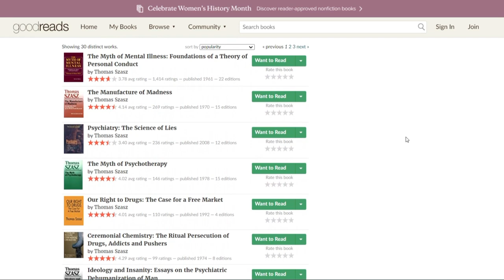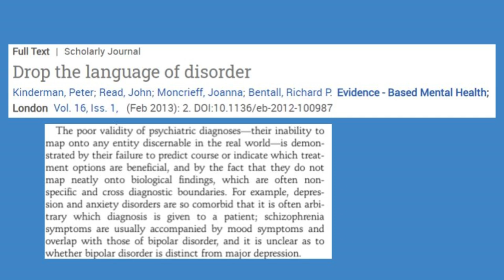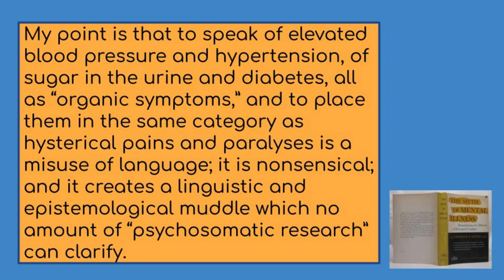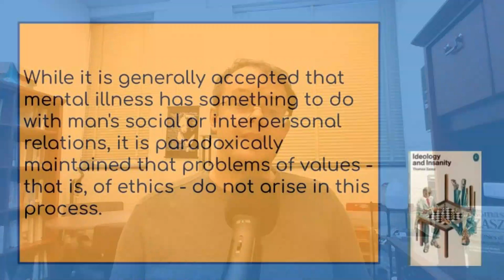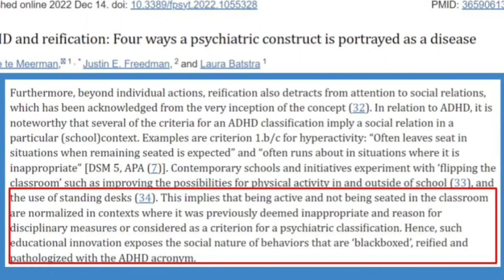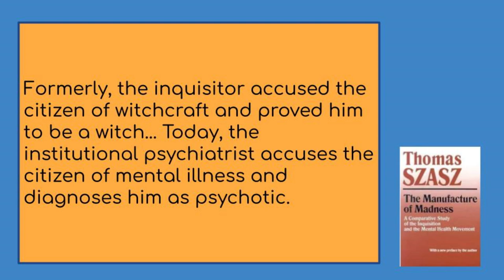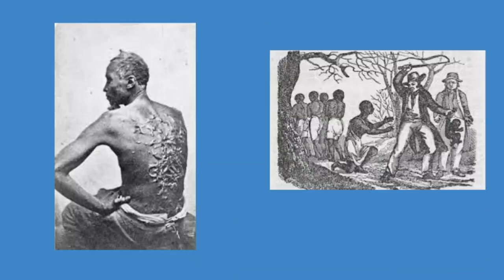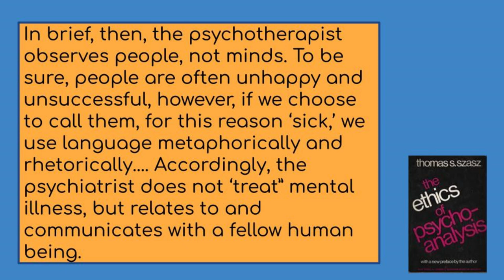Is Mental Illness a Myth?: Thomas Szasz versus Psychiatry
This video explores the controversial ideas of Thomas Szasz, the psychiatrist who challenged the very idea that mental distress should be classified as an illness.

Warning: This video is for information and entertainment purposes only. It is an exploration of the ideas of Thomas Szasz, and do not necessarily reflect my own ideas. I do not have medical or psychiatric training, so this video is not to be used for purposes of advice. If you are experiencing psychiatric distress or want psychiatric advice, you should see a licensed therapist.